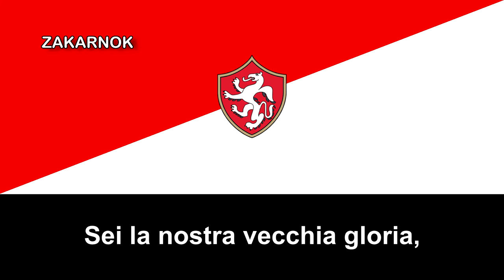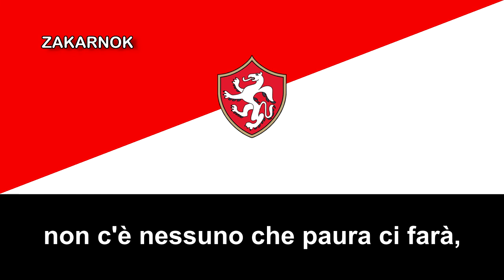Himno antiguo de la AC Perugia de los años 60's (Inno antico AC Perugia Calcio delle 1960's)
La Associazione Calcistica Perugia Calcio es un club de fútbol italiano de la ciudad de Perugia, en la región de Umbría. Es el heredero directo de la antigua Associazione Calcio Perugia, club fundado en 1905 y excluido de fútbol italiano debido a problemas financieros de momento. El club juega en la Serie B, el segundo nivel del fútbol italiano.

El club original fue fundado en 9 de junio de 1905 como Associazione Calcio Perugia. Fue refundado una primera vez en 1940, luego en 2005 como Perugia Calcio y una última vez en el 2010 con su nombre actual, después de haber militado muchos de sus últimos años en la Serie A (su última temporada en la máxima categoría fue la 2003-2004).

Como mayor éxito en su palmarés, el equipo obtuvo la Copa Intertoto de la UEFA, en el año 2003.

A finales de la década de 1990 y principio de la de 2000, el club apostó por fichar jugadores de países de los que tradicionalmente no llegaban jugadores a las ligas europeas. Por ejemplo, el Perugia fue el primer equipo europeo del jugador japonés Hidetoshi Nakata y del jugador ecuatoriano Iván Kaviedes.

Otros antiguos jugadores que saltaron a la fama son Jung-Hwan Ahn, Rahman Rezaei y Al-Saadi el Gadafi, hijo de líder libio Muamar el Gadafi.

El equipo apareció en las noticias por motivos no relacionados directamente con el fútbol cuando su presidente, Luciano Gaucci, criticó a su propio jugador, Ahn Jung-hwan de Corea del Sur, por anotar el gol de oro que eliminó a Italia de los octavos de final de la Copa Mundial de Fútbol de 20022​

El 2 de mayo de se consuma su tan ansiado regreso a la Serie B, al finalizar primero en el grupo 2 de la serie C.